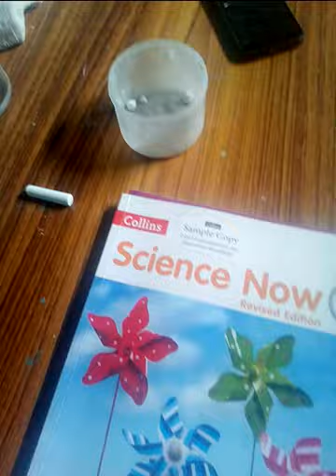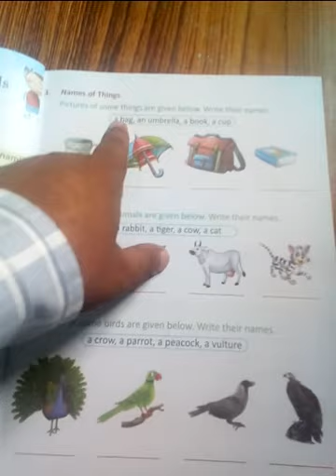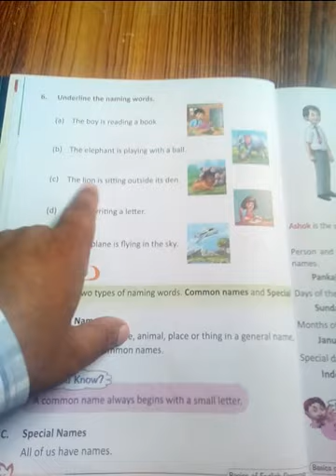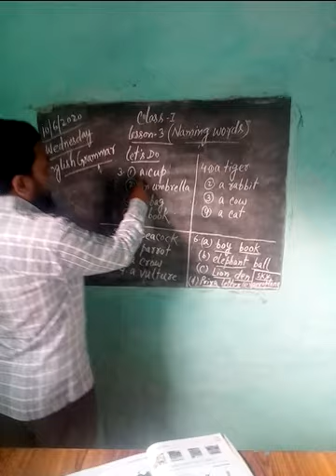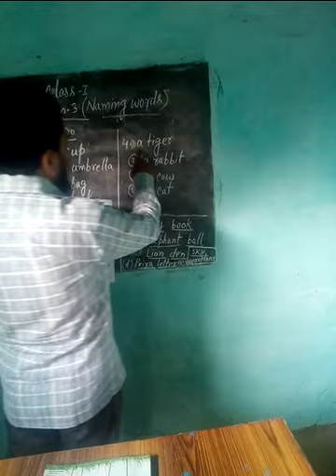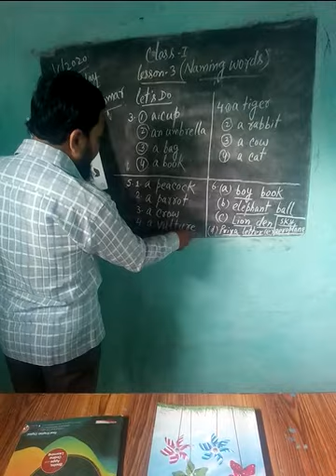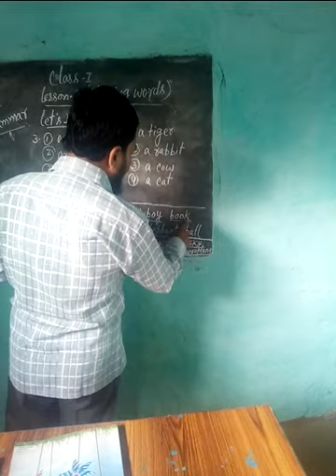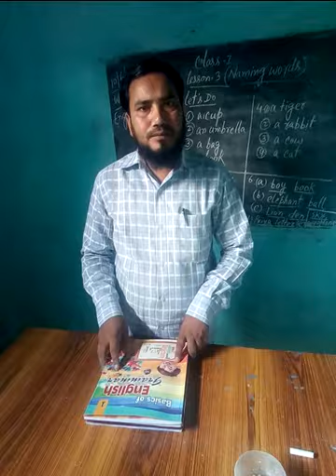Class 1 English grammar Lesson 3 ( Naming Words) Answer of let's do Q.no-3,4,5, 6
This video is for class 1 English grammar Lesson 3 Naming Words Answer of let's do q.no-3,4,5 and 6 from Basics of English Grammar.